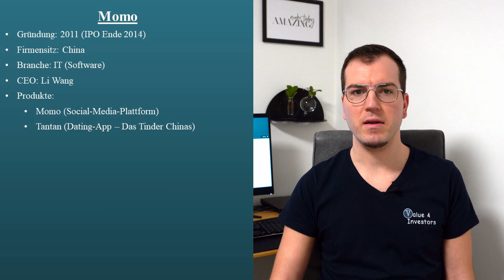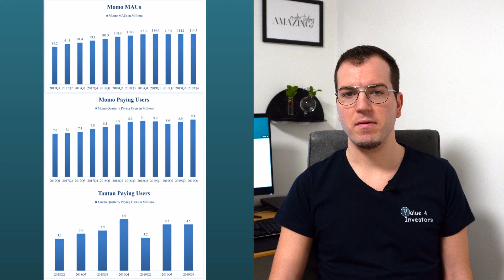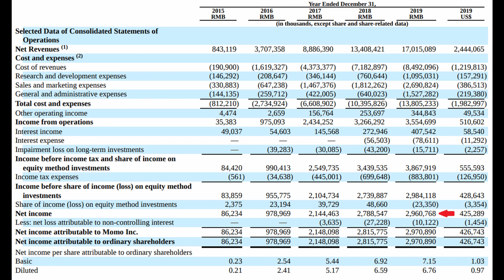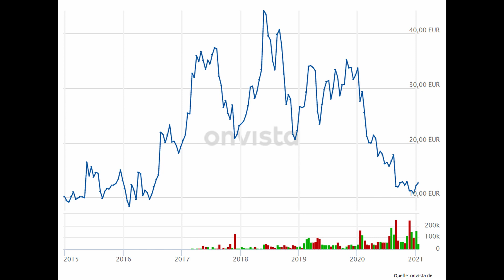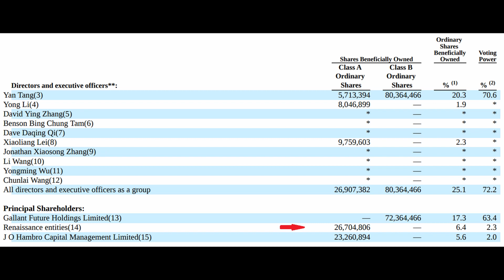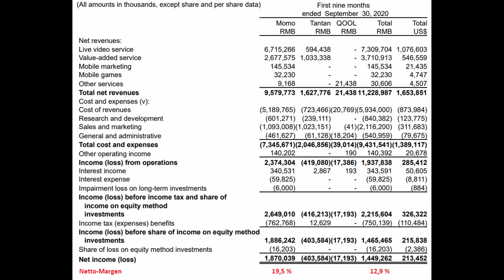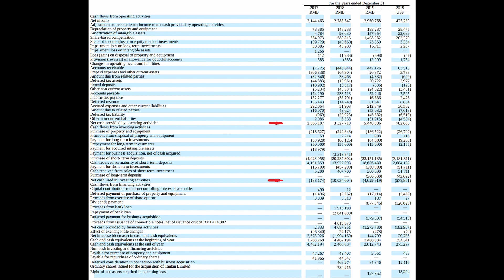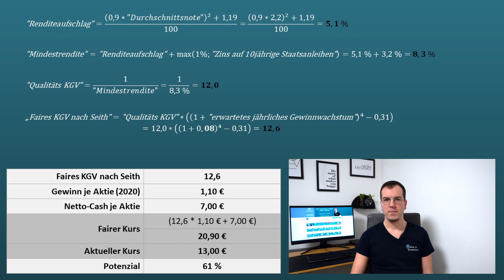Das Tinder Chinas - Momo - Aktienanalyse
Tantan ist das Tinder Chinas und gehört zur Firma Momo. Welches enorme Potential aus meiner Sicht in Momo steckt, erfahrt ihr in diesem Video.

▬ Inhalt 📃 ▬▬▬▬▬▬▬▬▬▬▬▬▬▬▬
00:00 - Einleitung
00:55 - Überblick
01:02 - Produkte
03:47 - Aktienstruktur
04:24 - Geschäftsentwicklung
06:07 - Kursentwicklung
06:33 - Aktienanalyse
06:40 - Marktfaktoren
08:08 - Unternehmensfaktoren
12:34 - Finanzfaktoren
14:51 - Aktienbewertung
16:40 - Risiko

Wenn du auf den Link klickst und etwas kaufst bzw. abschließt, erhalte ich eine Provision. Dir entstehen dadurch keine Mehrkosten und du unterstützt dadurch meinen Kanal. Vielen Dank für deine Hilfe!